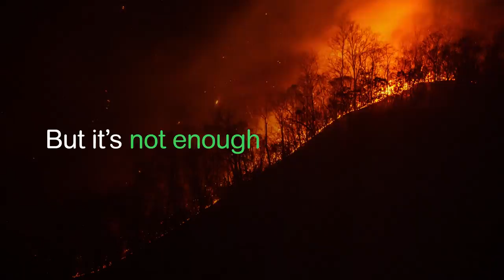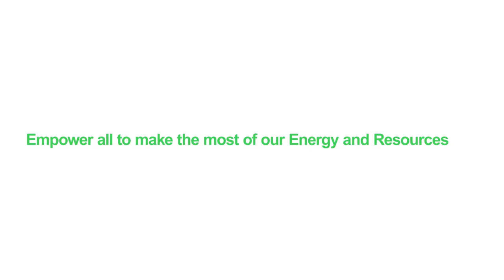Sustainability Strategy 2021-2025 | Schneider Electric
The new Schneider Sustainability Impact (SSI) program spans 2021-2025 and amounts to a significant acceleration of previous targets. It is built on six long-term commitments, as set forth in the United Nations’ Sustainable Development Goals.

The 6  Commitments:
• Act for a climate-positive world
• Be efficient with resources
• Live up to its principles of trust
• Create equal opportunities
• Harness the power of all generations
• Empower local communities

Eleven concrete targets, deliverable by 2025, underpin these commitments. And, for the first time, leaders of the more than 100 markets in which Schneider Electric operates will set local targets to address the grassroots-level needs of their communities.

This video focuses on Schneider Electric's long-term commitments to building on its sustainability strategy.